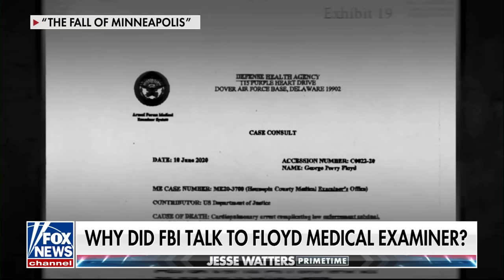There’s a lot more to the George Floyd story: Journalist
Journalist Liz Collin tells 'Jesse Watters Primetime' about a new documentary exploring the death of George Floyd.